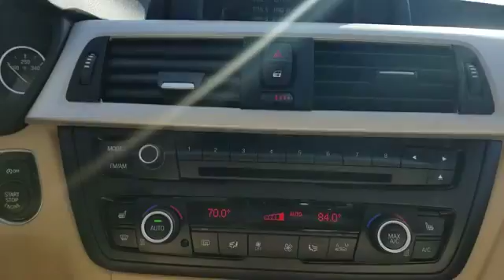2013 BMW 3 Series 328i xDrive Huntington, Dix Hills, Commack, Melville, Smithtown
2013 BMW 3 Series 328i xDrive Huntington, Dix Hills, Commack, Melville, Smithtown New Price! Clean CARFAX. Certified. BMW Certified Pre-Owned Details: * Multipoint Point Inspection * Transferable Warranty * Warranty Deductible: $0 * 1 year/Unlimited miles beginning after new car warranty expires or from certified purchase date * Roadside Assistance * Vehicle HistoryOdometer is 14974 miles below market average! 33/22 Highway/City MPGReviews: * Excellent ride/handling balance; powerful and fuel-efficient engines; upscale cabin; elegant hardtop convertible design. Source: Edmunds * Powerful engines; many standard features; cutting-edge technology; seductive style. Source: Edmunds